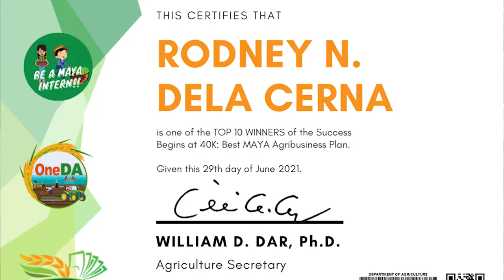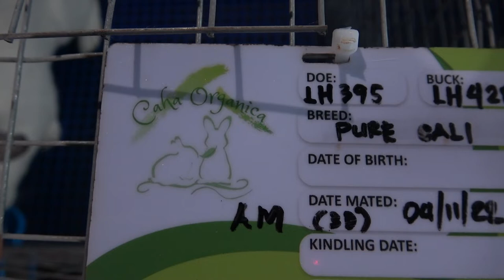BFAR 7 MAYA Intern Rodney N. Dela Cerna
Featured successful MAYA Intern during the 2nd Youth in Agriculture Summit held last April 21-22, 2022.